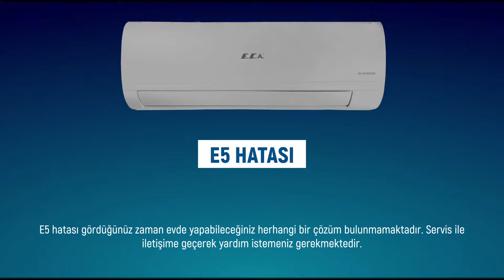Klima E5 Arızası Nasıl Giderilir? Klima E5 Hatası Çözümü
Bu videoda klima e5 arızası nasıl giderilir, klima e5 arızası nedir, baymak klima e5 arızası nasıl giderilir, baymak klima e5 hatası, bosch klima e5 hatası, york klima e5 arızası, cartel klima e5 hatası, vestel klima e5 hatası çözümü gibi merak edilen sorulara sizler için yanıt verdik.